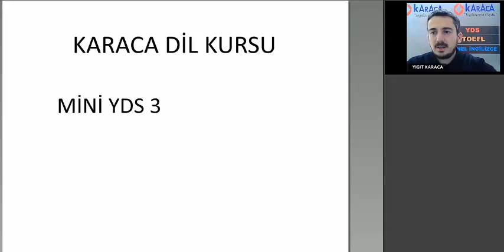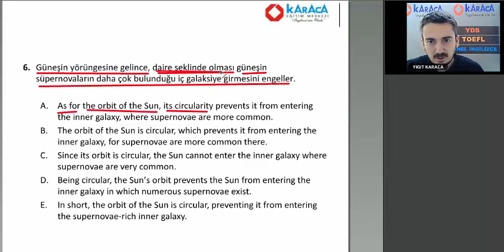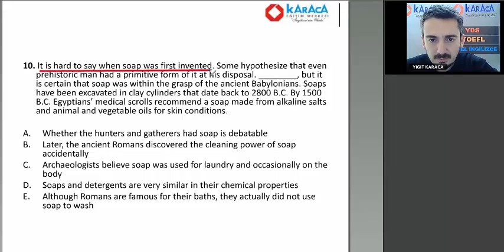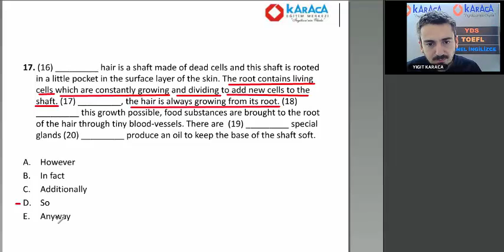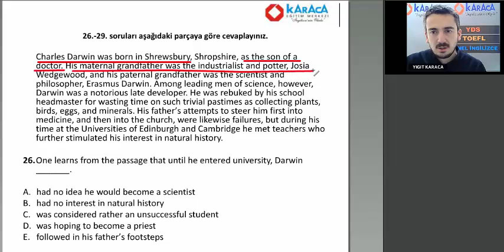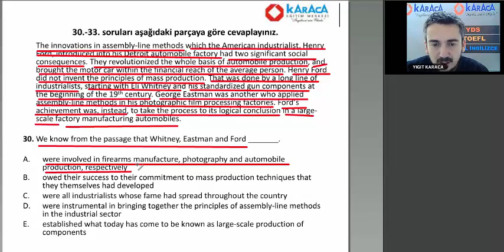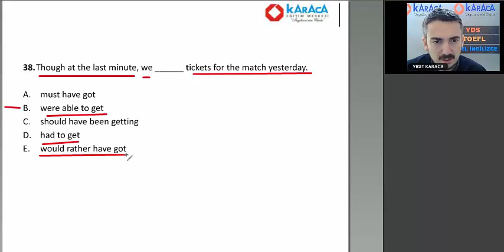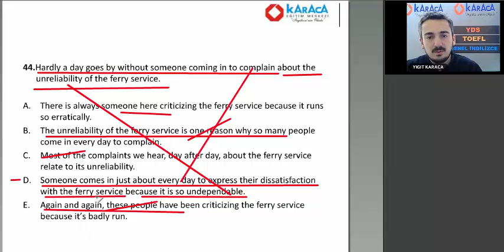Mini YDS 3 - Çözümleri